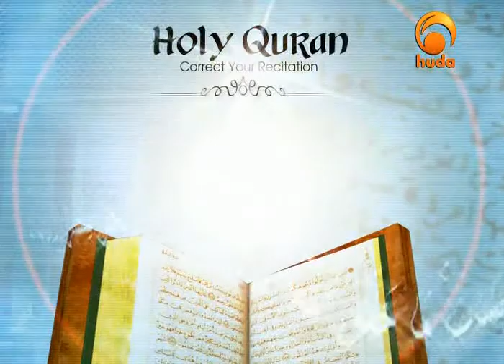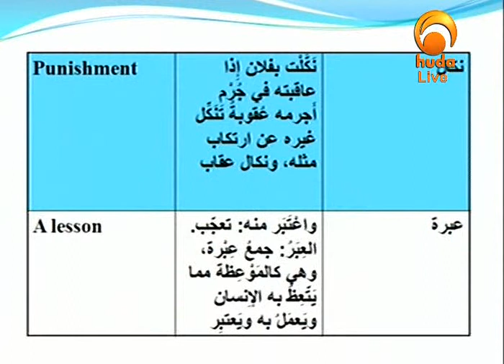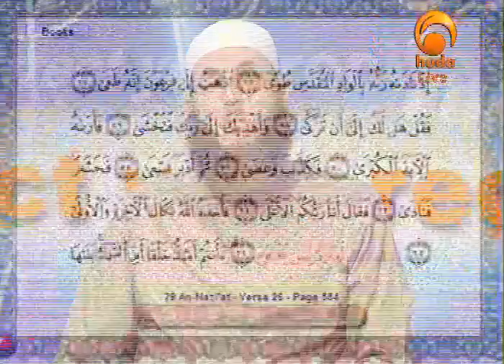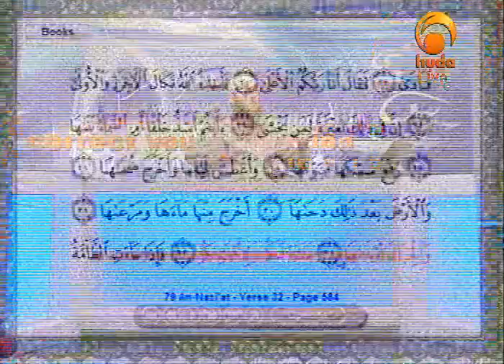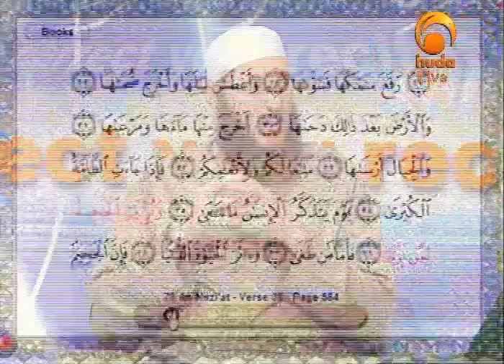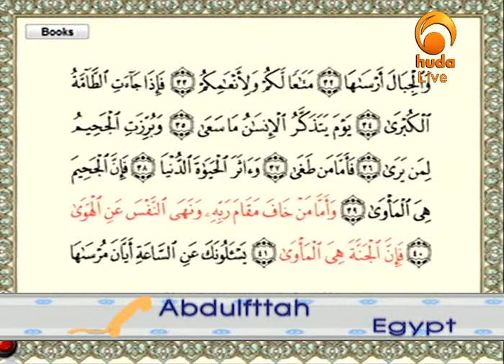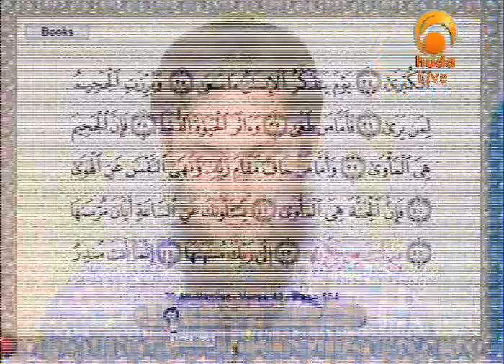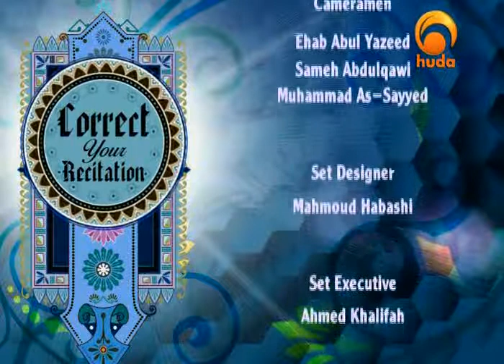Correct your recitation Apr 8th 2010: Recitation of Surat An-Naze'aat